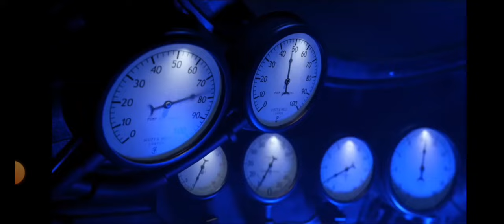Hotel Transilvânia 3 férias de Drake e sua turma cenas do filme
Hotel Transilvânia 3 férias de Drake e sua turma